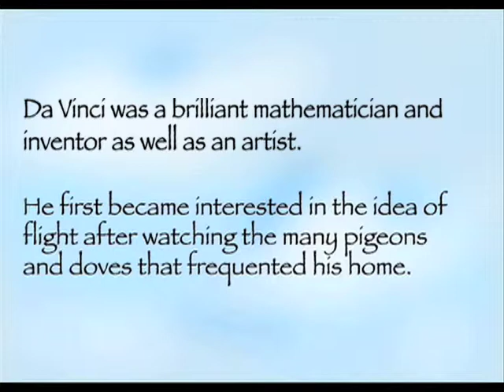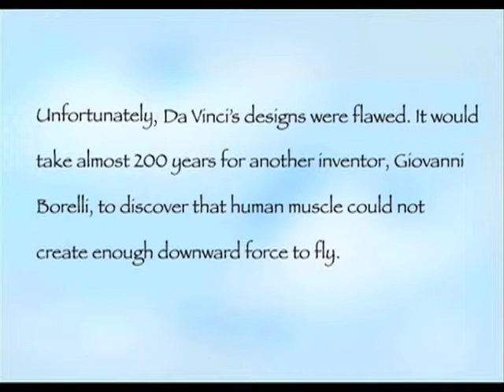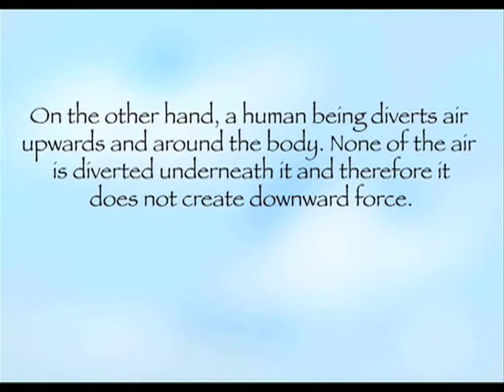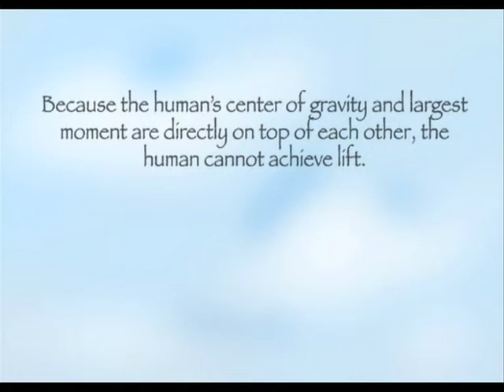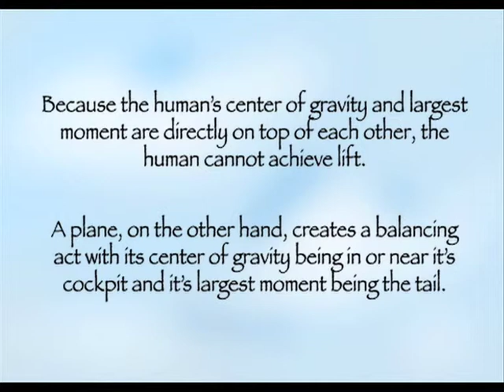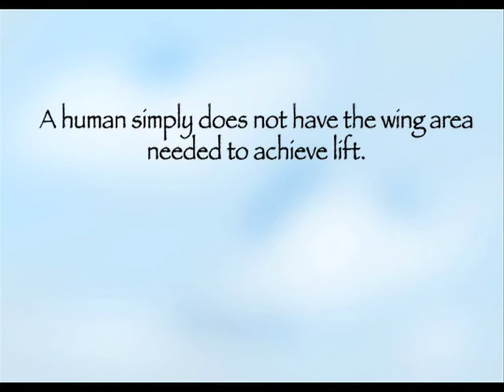Da Vinci and the Mathematics of Flight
This video is part of a series of work by High Tech High Media Arts 12th grade students in the curated exhibition, "Illuminated Mathematics." Students were ask to produce a creative digital media piece about math in history, culture and the applied arts to heighten awareness of the beauty of math in our world.